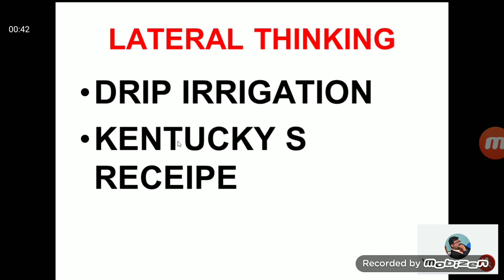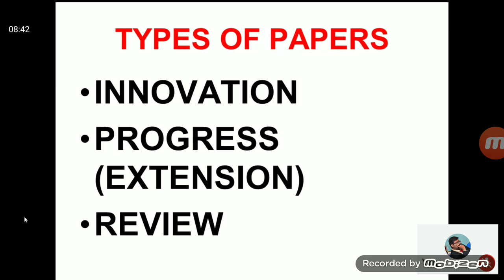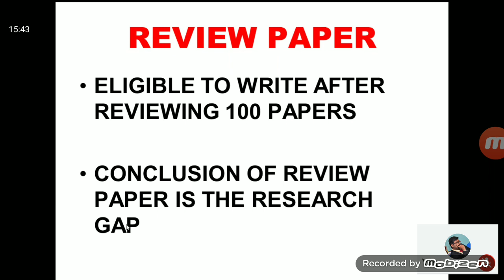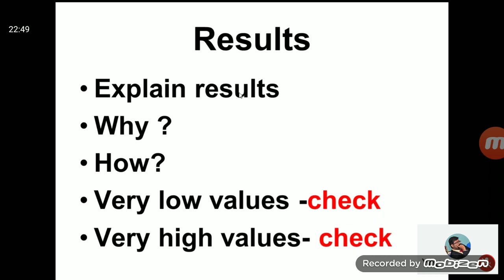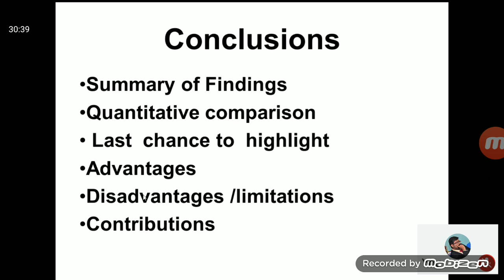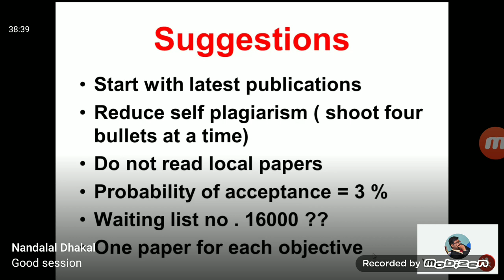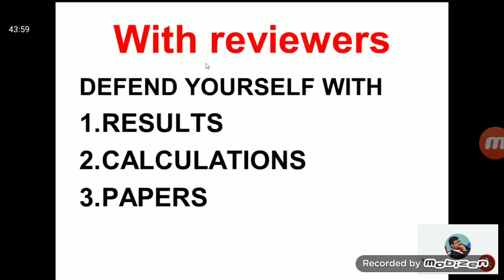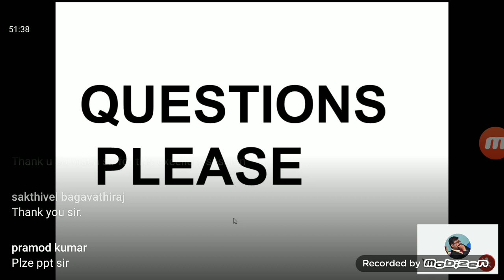Webinar Recording on " Research Methodology"